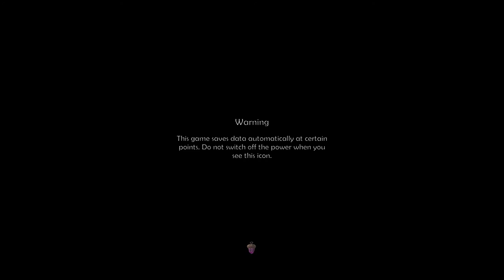"BİR DELİ MACERA" Ice Age: Scrat's Nutty Adventure (BÖLÜM: 1)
Scrat'ın meşe palamuduyla imtihanı Buz Devri'nin ikinci oyunu ile devam ediyor.